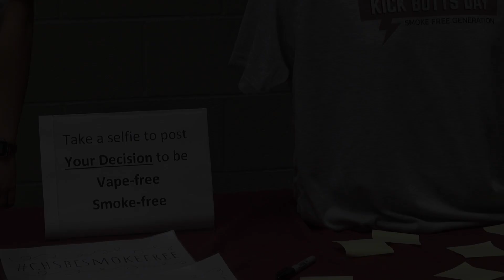02-13-19 Announcements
Have an announcement you would like us to air?